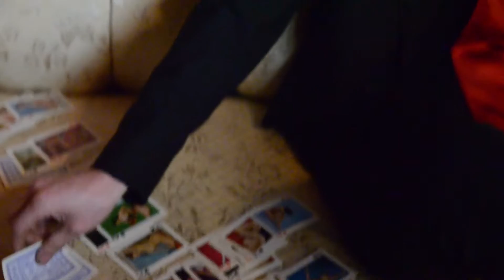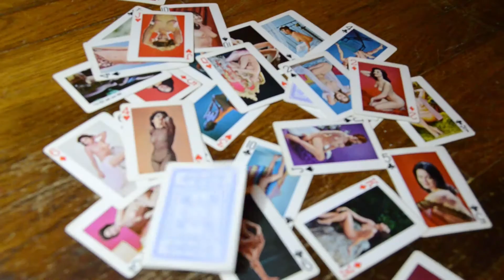The Switchblade Kid - Veronica Sawyer